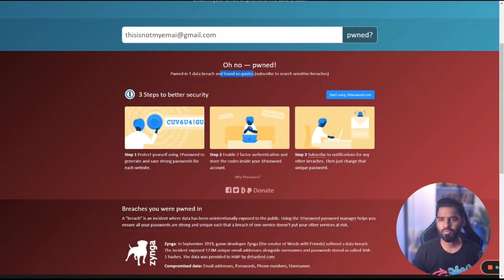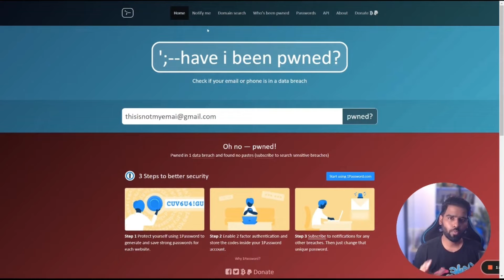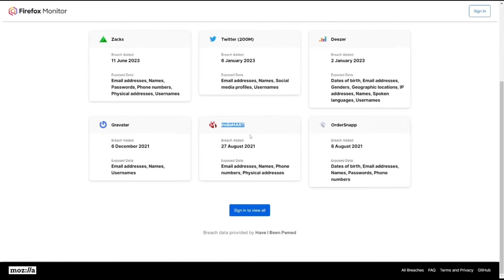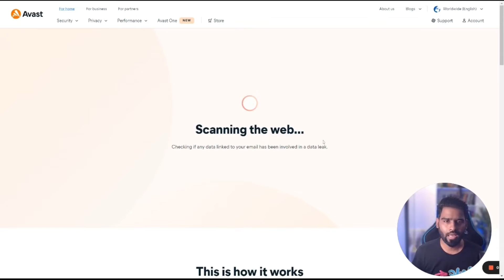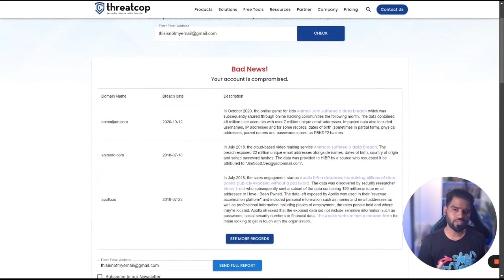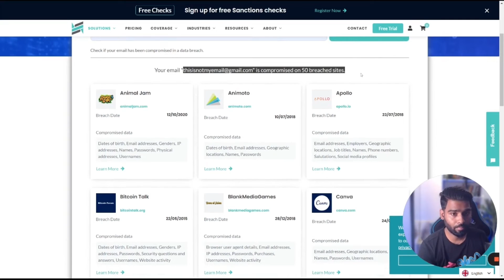5 Tools to detect Data Breach - Protect your Email and personal information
In this video, learn to protect your personal information and email from cyber threats using these 5 powerful tools designed to swiftly detect data breaches. Safeguard your online presence as you learn how to proactively secure your sensitive data with expert-recommended solutions.

[FREE GUIDE] 7 Steps to get Cybersecurity Job in 90 days

Websites
1. Have I been Pwned?

data breaches
How to protect my email accounts